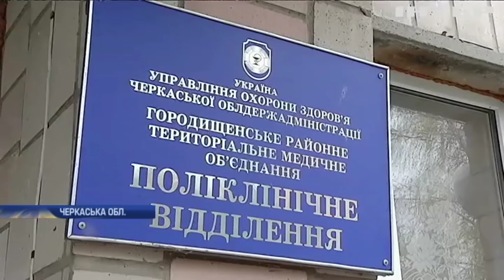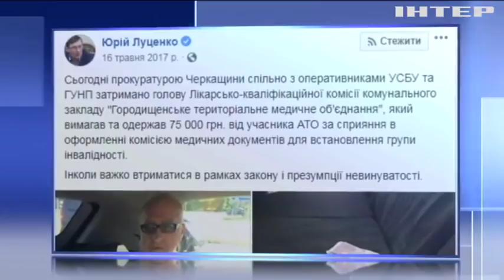На Черкащині лікар-хабарник поновився на посаді